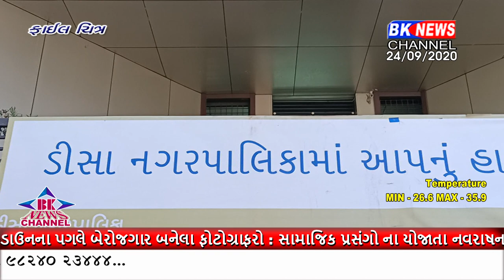કોરોનાના વધતાં જતાં સંક્રમણ વચ્ચે પણ ડીસા નગરપાલિકાની બેદરકારી સામે આવી.